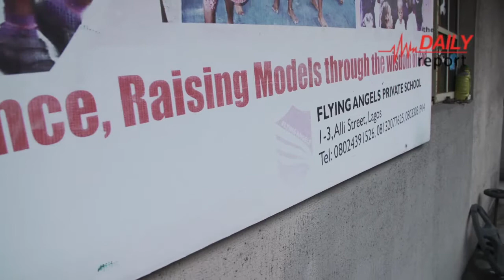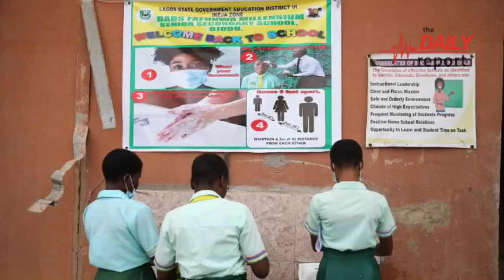Covid19: TDR Examines the Readiness of Parents, Teachers And Students As Schools Resume Nationwide.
We take a look at how ready they are to adhere to the Covid-19 protocols with the resumption of schools across the country.